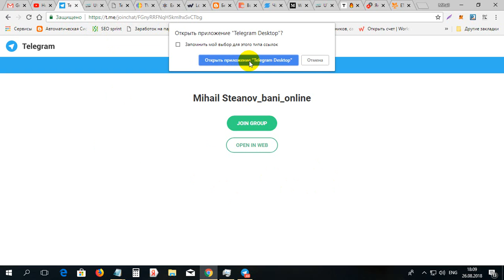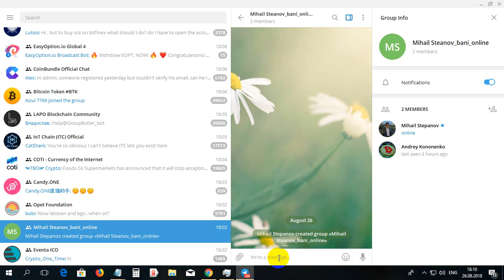Atentie maxima pentru informare operatia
Atentie maxima pentru informare operatia. Pentru inregistrare in grup folosim linkul dat